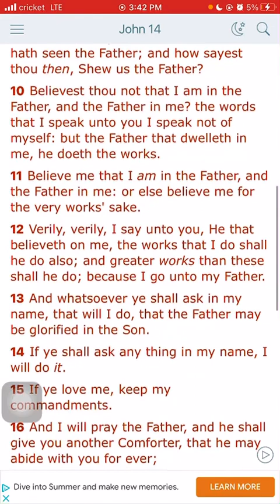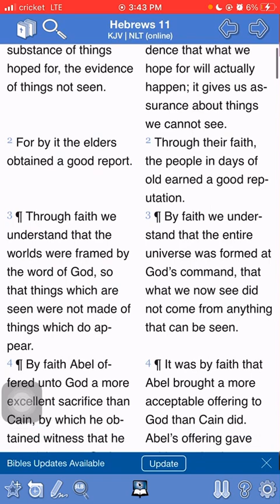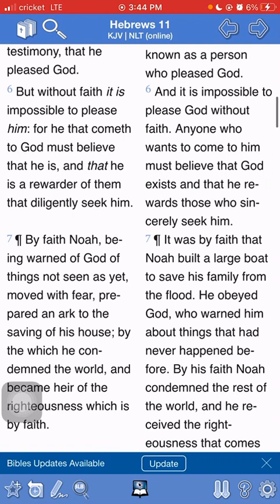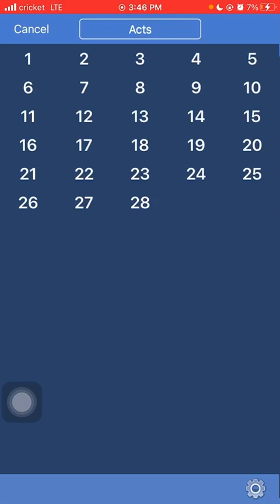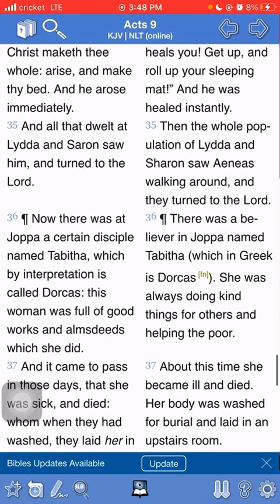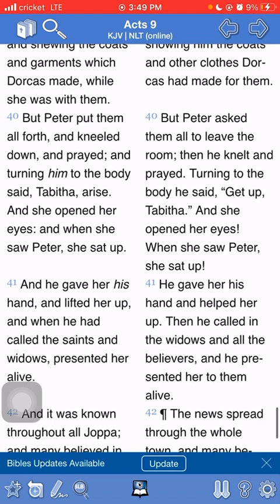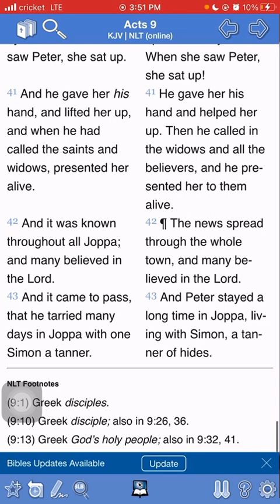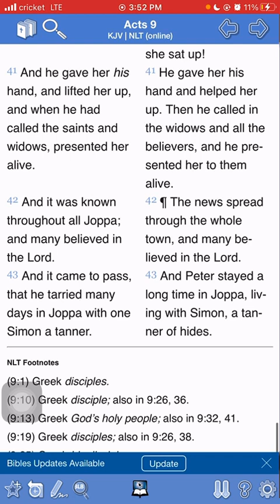Miracles: Do Ye Believe